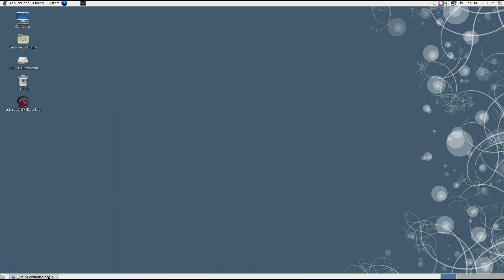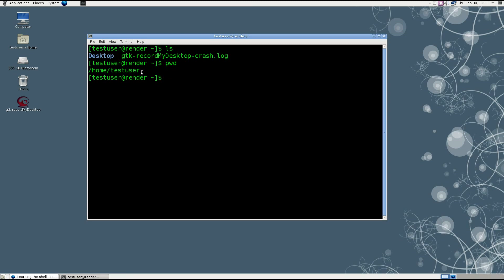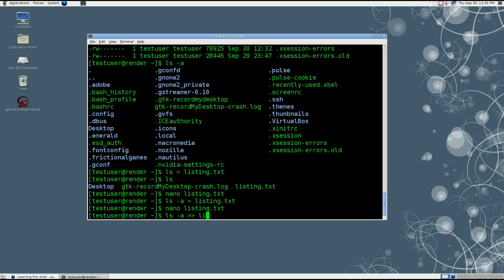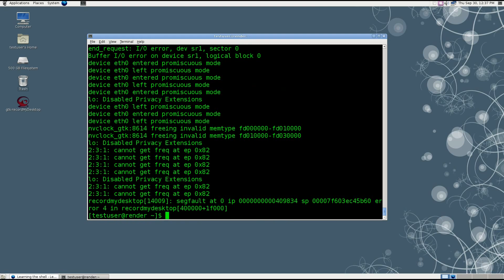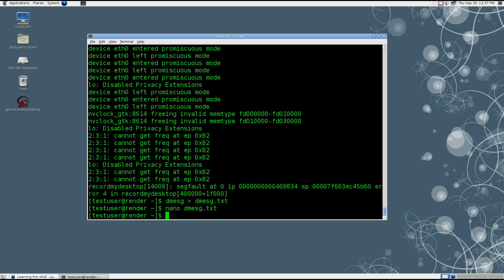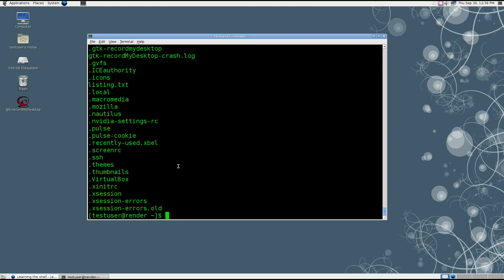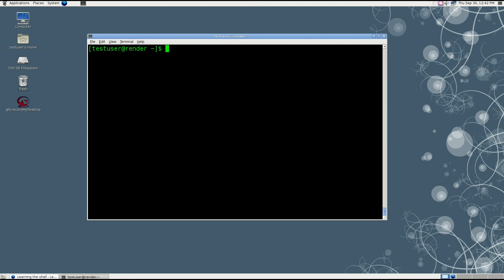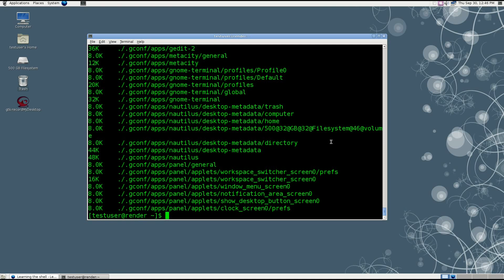Intro to the Linux Terminal Part 4: Redirecting Input and Output